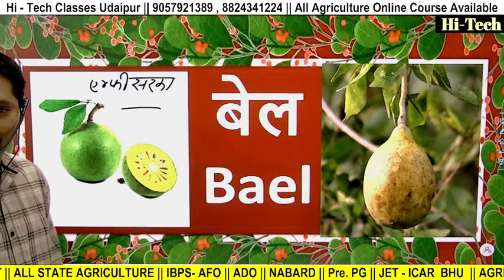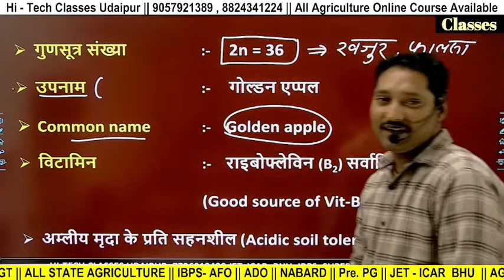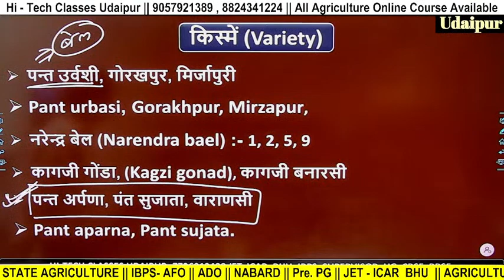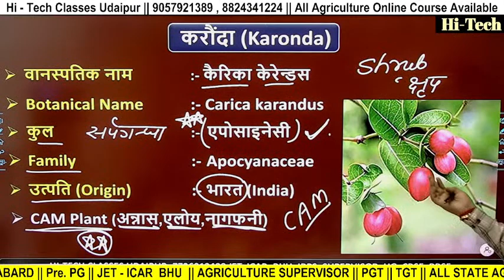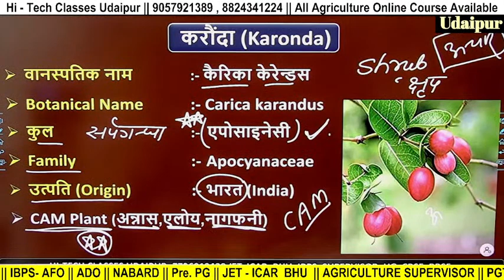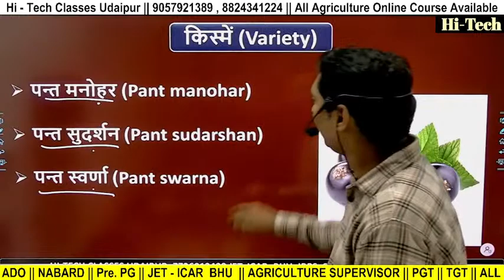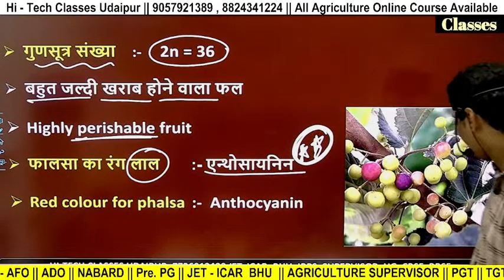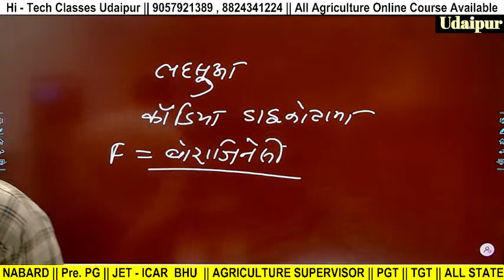HORTICULTURE (16) | BAEL, KARONDA, PHALSA | AFO | ICAR | UP TGT | कृषि पर्यवेक्षक l AAO l ADO